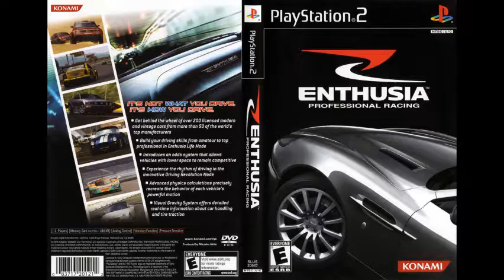PS2 - Enthusia - Astra V8 - Burgenschlucht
Track - Burgenschlucht
G R I D
1-Mercedes CLK - DTM
2-Xanavi Nismo GT-R
3-Toyota Exxon Superflo Supra
4-Honda G'ZOX - NSX
5- McLaren F1 GT-R
6-Opel Astra V8 Coupe 24h (Driver - Ricpos)